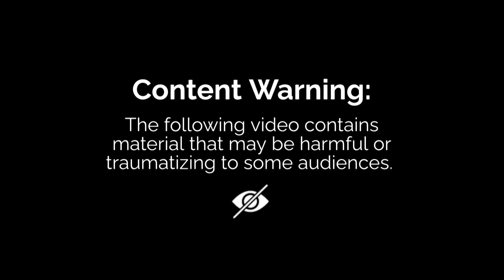Serial Road Accidents In Hyderabad | హైదరాబాద్‌లో వరుసగా రోడ్డు ప్రమాదాలు | BIG TV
అడ్డగోలు డ్రైవింగ్
ఆగని యాక్సిడెంట్స్